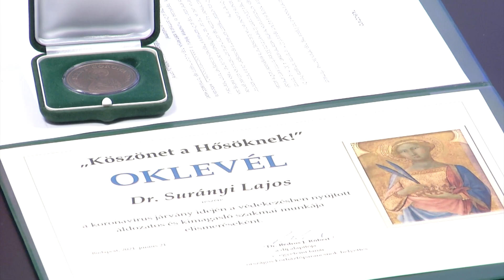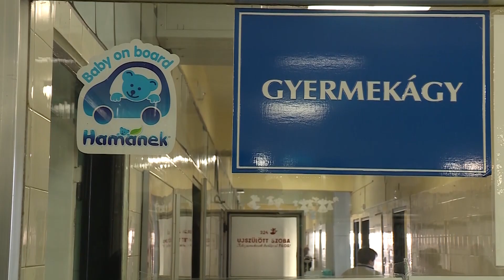"Köszönet a hősöknek" díjat vehetett át Dr. Surányi Lajos infektológus, gyermekgyógyász főorvos